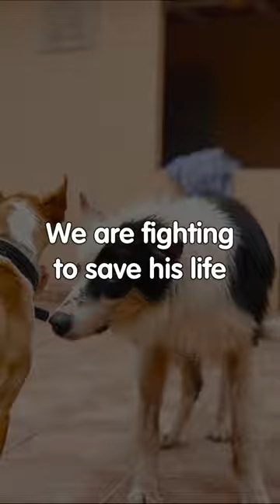Life is wonderful!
Lucky has found solace and a second chance at our remarkable rescue shelter. In this haven of compassion, Lucky receives unwavering care and support from a team of dedicated staff. Lucky is thriving amidst the love and attention, navigating his surroundings with confidence and embracing life to the fullest. Our unwavering commitment to Lucky's well-being is an inspiring testament to the transformative power of compassion, proving that every dog, regardless of their challenges, deserves a chance at a joyous and fulfilling life.